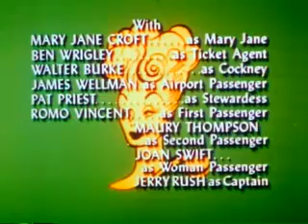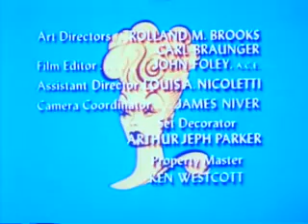The Lucy Show - Lucy Flies To London (S.05-E.06) | TV COMEDY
The Lucy Show - Lucy Flies To London
(S.05-E.06) | TV COMEDY.

Lucy enters a dog food jingle contest and wins the grand prize: a trip to London, England. She packs her ticket in her luggage and misses her plane and finds herself seated next to Mr. Mooney on the next flight.

Writers - Madelyn Davis | Bob Carroll Jr. | Robert O'Brien

Cast:
Lucille Ball - Lucy Carmichael
Gale Gordon - Mr. Theodore J. Mooney
Mary Jane Croft - Mary Jane Lewis
Ben Wrigley - Ticket Agent
Walter Burke - Cockney
James Wellman - Airport Passenger
Pat Priest - Stewardess
Romo Vincent - Passenger #1
Maury Thompson - Second Passenger
Joan Swift - Woman Passenger
Jerry Rush - Captain

The Lucy Show was Lucille Ball's follow up show to I Love Lucy. It began in 1962 and ran until 1968. The premise and the cast changed frequently, with only Gale Gordon lasting most of the run of the show (he joined the cast during the second season). Originally, Vivian Vance was the costar. From time to time, Lucie Arnaz and Desi Arnaz, Jr. appeared. The earliest scripts were entitled The Lucille Ball Show, but all episodes aired with the title The Lucy Show.

The show began with Lucille Ball as Lucy Carmichael, a widow with two children, Chris (Candy Moore), and Jerry (Jimmy Garrett), living in Danfield, New York (a number of sources have, through the years, incorrectly stated the setting as Danfield, Connecticut), sharing her home with divorced friend Vivian Bagley (Vance) and her son, Sherman (Ralph Hart). Lucy had been left with a substantial trust fund by her late husband, which was manage during the first season by local banker Mr. Barnsdahl (Charles Lane). At the beginning of the 1963-64 season, the character was replaced by Theodore J. Mooney (Gordon, who would remain with the series for the remainder of its run, despite numerous format changes). Gordon was to have joined the series at its premiere in 1962, but he was still contractually obligated to his role as Mr. Wilson on Dennis the Menace. Mrs. Carmichael spent so much of her time and effort trying to get Mr. Mooney to allow her to invade the principal of the trust fund for various ideas and projects that it finally seemed more reasonable for her just to spend her time working for Mooney directly as his secretary, which she eventually did. Beginning in the 1965 season, Vance left the series. (It was explained that her character had gotten married.) Lucy and Jerry Carmichael and Mr. Mooney moved to California, where both Lucy and Mooney remained in the banking business together (now at a different bank), and Vian Bagley visited once or twice per season. Lucy's daughter Chris went away to college and was mentioned only once or twice.

Shortly afterward, Jerry was shipped off to a military academy, and his character was very rarely referred to in future episodes, although he did make a couple of appearances. Lucy gained a new best friend in Mary Jane Lewis (Mary Jane Croft), and at this point the premise changed primarily to one where famous guest stars made appearances.

The original cast was: Jimmy Garrett (Jerry Carmichael), Candy Moore (Chris Carmichael), Lucille Ball (Lucy Carmichael), Vivian Vance (Vivian Bagley), and Ralph Hart (Sherman Bagley).

This Channel covers mostly Archive Media Events, such as: Movies, Videos, TV Shows, Comedy, Cartoons and Commercials.